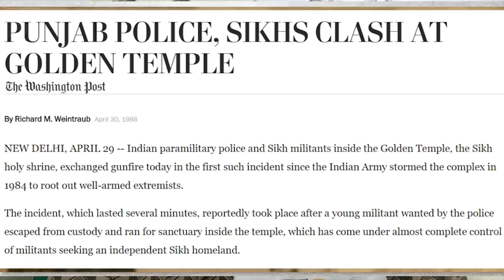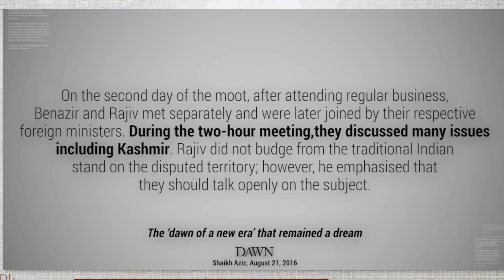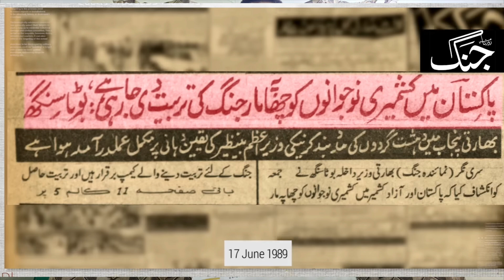History of Pakistan #17 | Khalistan Sikh lists & Siachen | Bhutto & Gandhi | FaisalWarraich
Khalistan Movement was on its peak in India when Indian PM Rajiv Ghandhi met Benazir Bhutto in Pakistan 1988. That was a historic moment but B Bhutto did a grave mistake, which has to pay her entire career and her party. For full story watch the above HistoryOfPakistan 's Episode 17